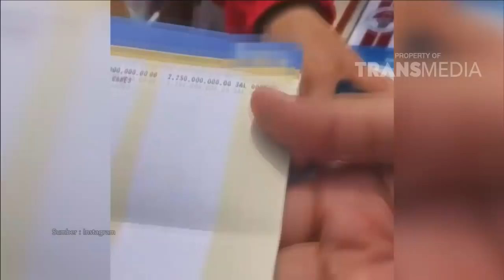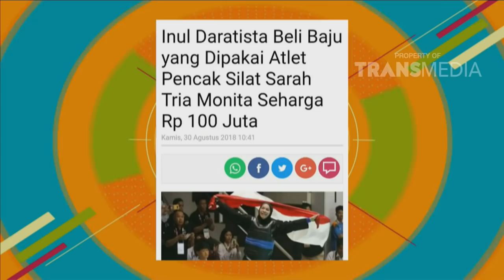PAGI PAGI PASTI HAPPY - Baju Sarah Tria Monita Dibeli Inul Seharga 100 Juta (10/9/18) Part 5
TAYANG SETIAP HARI SENIN - JUMAT 08.30 WIB